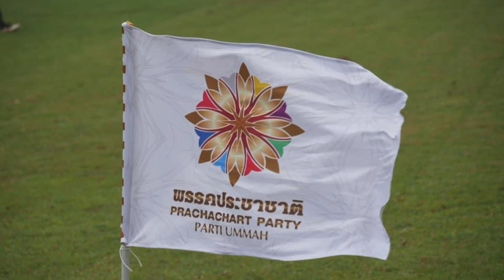ได้รับการสนับสนุนโดย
ฟุตบอล (Football) เป็นกีฬาที่ได้รับความนิยมเป็นอย่างมาก เช่นเดียวกับการรวมกลุ่มเพื่อดูบอล ที่ปัจจุบันได้กลายเป็นกิจกรรมที่พบเห็นได้บ่อยมากขึ้นอีกครั้ง หลังจากที่ห่างหายไปเนื่องจากปัญหาโรคระบาดโควิด-19 (Covid-19)

นายวันมูหะมัดนอร์ มะทา หัวหน้าพรรคประชาชาติ ได้เล็งเห็นว่าฟุตบอล (football) สามารถกระตุ้นเศรษฐกิจได้เป็นอย่างดี จึงอยากที่จะพัฒนาและสนับสนุนให้เด็กและเยาวชน ตลอดจนพี่น้องประชาชนได้มีส่วนร่วมมากขึ้นต่อไป เนื่องจากไม่เพียงแค่ส่งเสริมสุขภาพผู้เล่นเพียงอย่างเดียว แต่สามารถสร้างเม็ดเงินได้อย่างมหาศาล รวมถึงสามารถสร้างงานสร้างอาชีพให้แก่เยาวชนได้อีกด้วย

พรรคประชาชาติ (Prachachat) พรรคการเมือง (Political Party) ที่กำลังมุ่งมั่นผลิตและพัฒนาสโมสรฟุตบอลใน จ.ปัตตานี ภายใต้การดูแลของ นายวรวีร์ มะกูดี รองหัวหน้าพรรคประชาชาติ และอดีตนายกสมาคมกีฬาฟุตบอลแห่งประเทศไทย ได้จัดการแข่งขัน “ประชาชาติคัพ” ขึ้น เนื่องจากเล็งเห็นว่าเยาวชนในสามจังหวัดชายแดนภาคใต้มีศักยภาพและมีทักษะทางการกีฬา รวมถึงมีความชื่นชอบในการเล่นฟุตบอล (football) เป็นอย่างมาก จึงมีจุดมุ่งหมายที่จะทำให้สามจังหวัดชายแดนภาคใต้เป็นแหล่งผลิตนักฟุตบอลที่เก่งและมีคุณภาพ เพื่อสร้างโอกาสในการเข้าสู่ระดับลีกและระดับโลก รวมถึงสามารถต่อยอดและยกระดับการเล่นสู่นักฟุตบอลอาชีพต่อไปได้ นอกจากนี้ ยังมีจุดมุ่งหมายที่จะพัฒนาทีมโค้ชหรือผู้ฝึกสอนให้มีคุณภาพตามมาตรฐานโลกอีกด้วย

อย่างไรก็ตาม อุตสาหกรรมกีฬาและธุรกิจที่เกี่ยวข้องกับสุขภาพ ไม่ว่าจะเป็นฟุตบอล (football) มวยไทย นวดไทย ฯลฯ นับได้ว่าเป็นส่วนหนึ่งของการขับเคลื่อนเศรษฐกิจโลก และยังเป็นธุรกิจที่มีมูลค่าสูงในสังคมโลกอีกด้วย เนื่องจากสามารถสร้างอาชีพ สร้างรายได้ และสร้างมูลค่าเพิ่มทางเศรษฐกิจได้เป็นอย่างมาก จึงควรที่จะพัฒนาและสนับสนุนให้ประชาชนได้มีส่วนร่วมมากขึ้นต่อไป

.1aPrachachat พรรคประชาชาติ พรรคการเมือง ที่สนับสนุน นโยบาย บัตรคนจน สวัสดิการแห่งรัฐ

ปัญหาความยากจน เป็นปัญหาที่หลายประเทศกำลังเร่งแก้ไขและพัฒนารวมไปถึงประเทศไทย ซึ่งปัญหานี้ก่อให้เกิดความยากลำบากต่อการพัฒนาเศรษฐกิจทั้งจากภายในประเทศไปสู่ต่างประเทศ พรรคประชาชาติจึงมีนโยบายสวัสดิการแห่งรัฐ บัตรคนจน รวมไปถึงสวัสดิการแห่งรัฐให้กับประชาชน

(1aPrachachat) แก้ปัญหา หนี้กยศ. ปลอดดอกเบี้ย ไม่มีค่าปรับ นโยบายจาก

1 ในปัญหาสำคัญของ ระบบการศึกษาในสังคมไทยคือจะมีผู้คนที่เข้าไม่ถึงหรือถูกผลักออกจากระบบการศึกษาอยู่เสมอ เพราะ ขาดแคลนทุนทรัพย์สำหรับใช้ในการศึกษา จึงได้มีมติในการจัดตั้ง กยศ. ขึ้น เพื่อสร้างโอกาสทางการศึกษาให้กับผู้ที่ขาดแคลนทางทุนทรัพย์

.1aPrachachat พรรคประชาชาติ พรรคการเมือง เสนอบทลงโทษผู้แอบอ้างตรา

ตราฮาลาล (Halal) เป็นเครื่องหมายที่คณะกรรมการอิสลามแห่งประเทศไทยเป็นผู้ออกให้ มีไว้เพื่อรับรองมาตรฐานผลิตภัณฑ์สำหรับชาวมุสลิม อย่างเช่น อาหารฮาลาล สามารถบริโภคได้ทั้งผู้ที่เป็นมุสลิมและไม่ใช่มุสลิม ทำให้ประเทศไทยมีศักยภาพในการผลิตอาหารฮาลาลสู่ตลาดโลกได้

.1aPrachachat พรรคประชาชาติ ส่งเสริมผู้ประกอบการร้าน อาหารไทย-ต้มยำมาเลเซีย ขับเคลื่อน

ร้านต้มยำ (Kedai Tomyam) บ้างเรียก ร้านต้มยำกุ้ง เป็นคำเรียกร้านอาหารไทยในประเทศมาเลเซีย เหตุที่เรียกว่า "ร้านต้มยำ" เพราะเป็นชุดอาหารที่ได้รับความนิยมอย่างมาก อาหารไทยหลายอย่างเข้ามามีอิทธิพลและมีบทบาทในมาเลเซีย อย่างเช่น ต้มยำ ขนมจีนน้ำยา หอยทอด ข้าวหมก เป็นต้น

[พรรคประชาชาติ] ช่วยเหลือ [การท่องเที่ยวภาคใต้]

ภาคใต้เป็นภูมิภาคหนึ่งที่สำคัญของอุตสาหกรรมการท่องเที่ยวไทยโดยเป็นตลาดการท่องเที่ยวใหญ่เป็นอันดับสองของประเทศไทยรองจากกรุงเทพมหานคร โดยมีรายได้จากการท่องเที่ยวในภาคใต้เป็นสัดส่วนร้อยละ 23 ของรายได้จากการท่องเที่ยวไทยทั้งหมด

[1ประชาชาติ คือ 1ประชาชน]